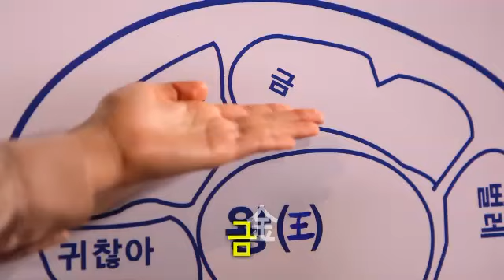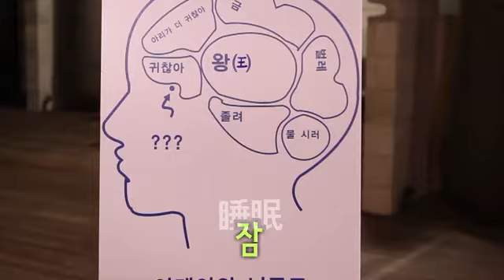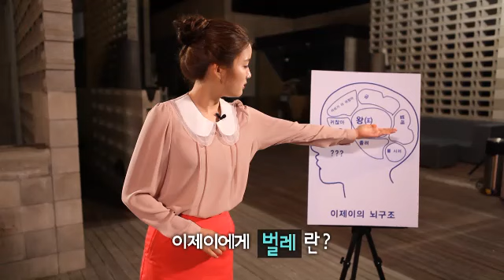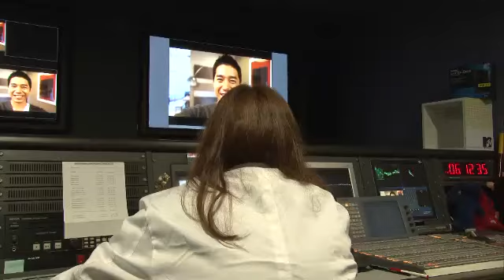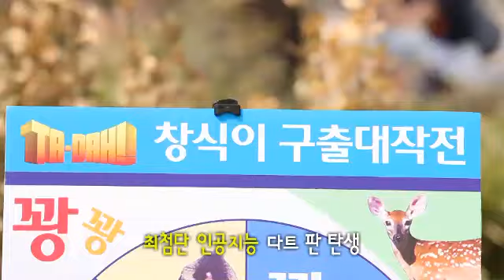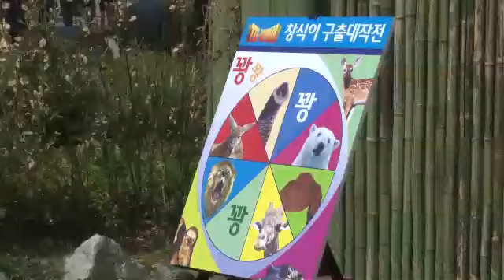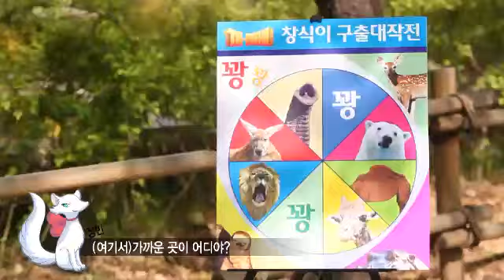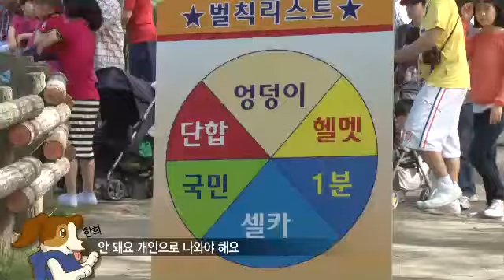TA-DAH IT's TAHITI Episode 6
타다 잇츠 타히티 6회

sbsmtv 매주 토요일 3시 30분 방송됩니다